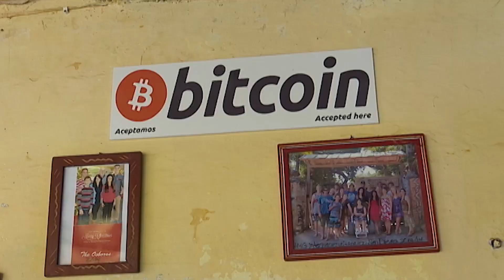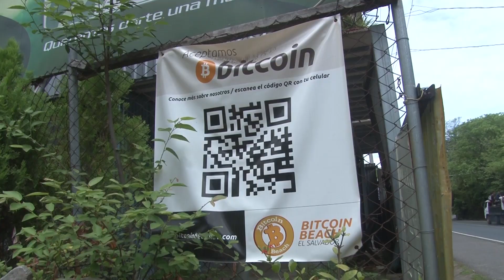Habitante de El Zonte desde hace 50 años dice que el Bitcoin es una moneda que no genera confianza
Yolanda Cortéz, una habitante de El Zonte desde hace más de 50 años dice que el Bitcoin es una moneda que no le genera confianza.